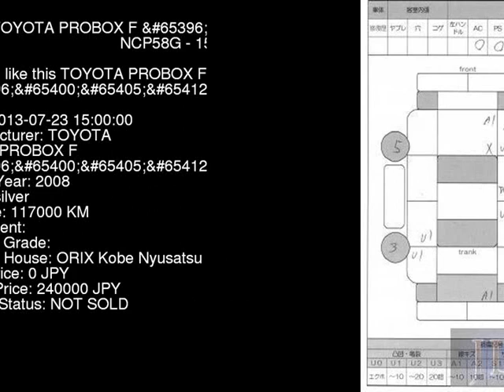2008 TOYOTA PROBOX F_ NCP58G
the Authority on JDMs since 2007!  . Details on this car from auction in Japan